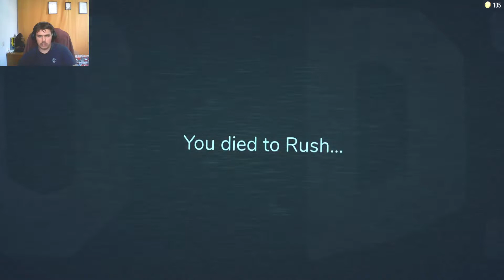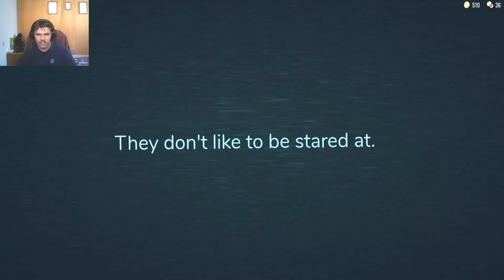Playing DOORS in roblox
Welp..this was scary